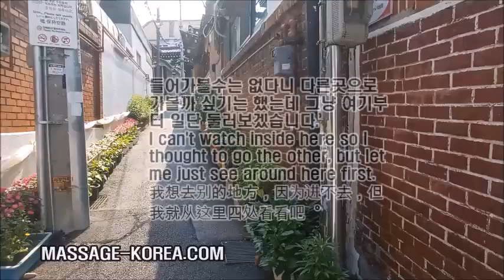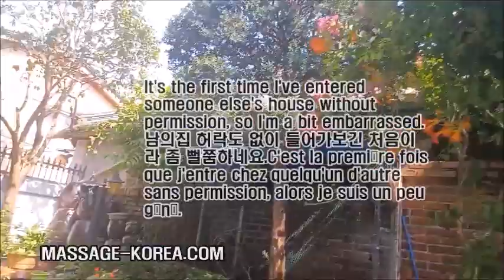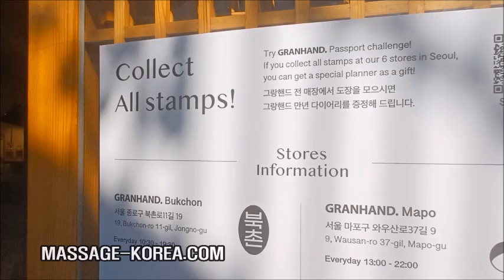Vlog Korean male masseur Bukchon hanok village 남자마사지사의 하루 [북촌 한옥 마을 함께 갈 모태솔로 모집]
MASSAGE-KOREA.COM
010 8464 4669 문자만 only text

Seoul Korea

북촌 한옥마을 같이갈  모태솔로 모집 커플도 환영 성별 나이 키 체중 체형 일반 이반 관계없음. Solo or couple wanted to go to Bukchon hanok village together No age height weight body type black white gay straight matter.